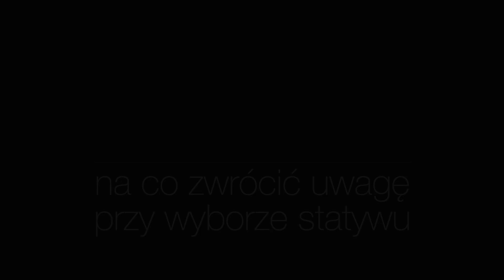Poradnik: Jak dobrać statyw video?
Jak wybrać statyw wideo? Jakie ważne cechy powinien mieć statyw video?
W tym poradniku zwrócimy uwagę na cechy i funkcjonalności statywów video. Powiemy też jak dobrać odpowiedni statyw do Twoich potrzeb.  Z tego poradnika dowiesz się:
- na co zwrócić uwagę wybierając statyw dla siebie,
- z jakich materiałów wytwarza się statywy i jakie one mają znaczenie,
- jakie dodatkowe i niewidoczne informacje mają znaczenie przy wyborze statywu video.